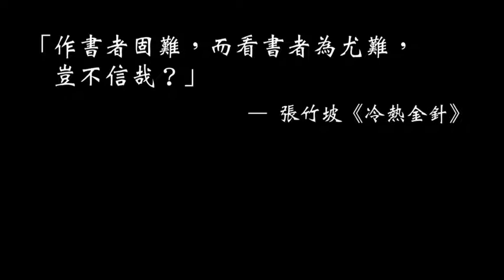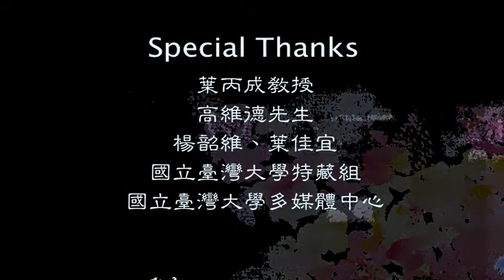1 1 讀者的重要性